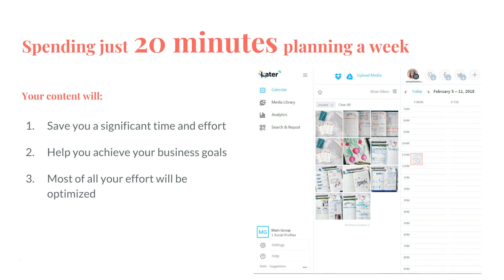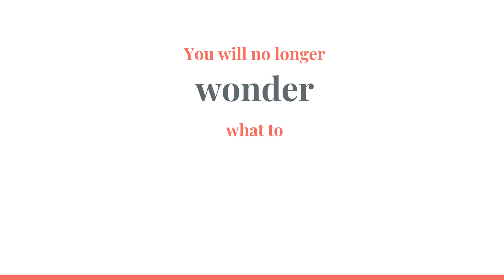Plan and manage Instagram Posts with Later Free Application Skillshare Intro